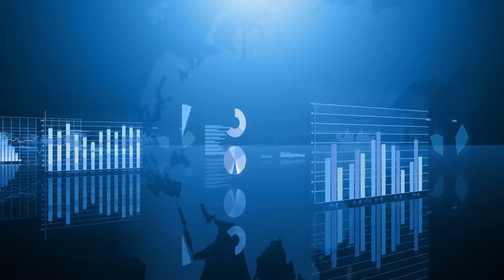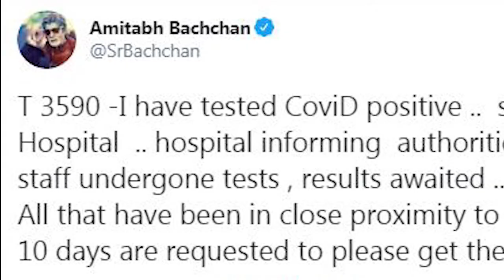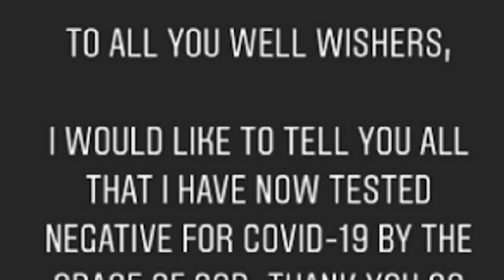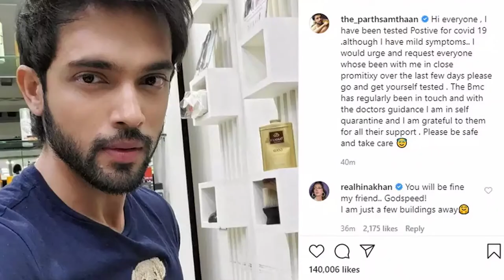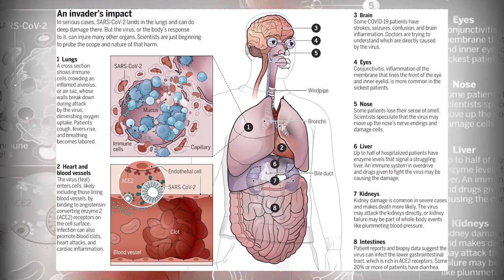Bollywood celebs who tested positive for coronavirus part-2 | Amitabh Bachchan suffer from COVID-19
{COVID-19 update} we all are suffering from coronavirus but do you know what is happing in Bollywood if not then this video may help you, many famous celebrities like Amitabh Bachchan and his family is also suffering from COVID-19 and many tv serial actors too
this video is part 2 of [Bollywood celebs who tested positive for coronavirus] in this part we are going to cover some biggest stars[Amitabh Bachchan] so please like and subscribe to our channel